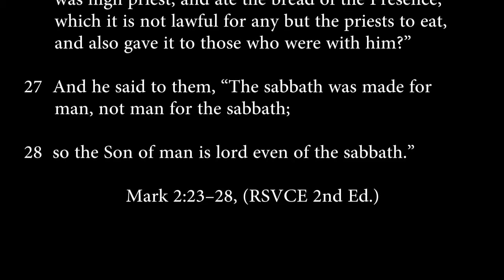Mark 2:23-28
The disciples pick wheat on the Sabbath